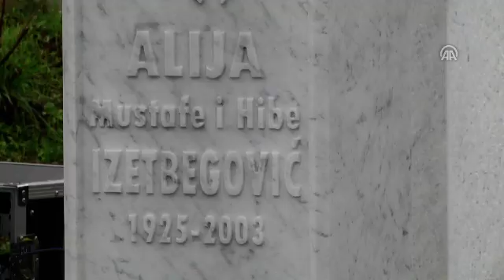Oдбележана 13-годишнината од смртта на Алија Изетбеговиќ